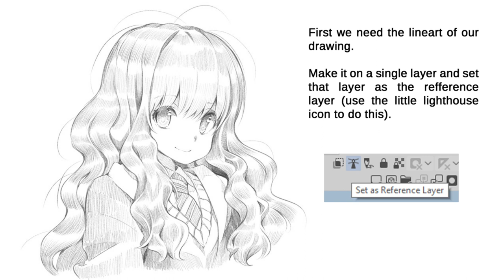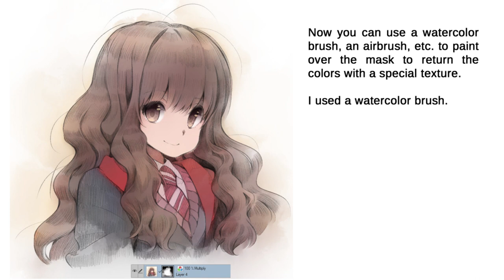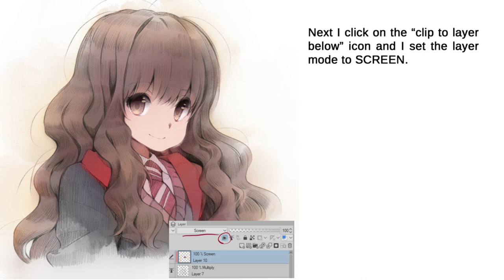CLIP STUDIO PAINT Tips&Tricks: Colorize (part 2).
This video has no voiceover because I didn't have much time, sorry!

Also, I forgot to say that my lineart layer is on Multiply mode.